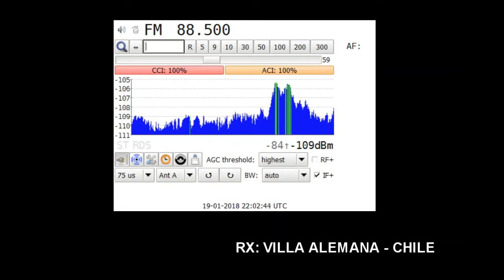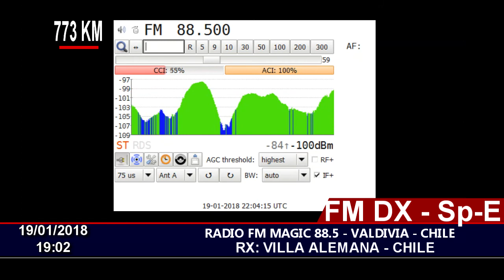FM DX - MAGIC 88.5 VALDIVIA - EN VILLA ALEMANA - CHILE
19/01/2018 19:02
Distance: 768 KM
Station ID: Radio FM MAGIC 88.5,  Valdivia , Chile.
QTH: Villa Alemana - Chile FF46HW
RX: Sony XDR-F1HD
Antenna: 5 Elements Yagi.